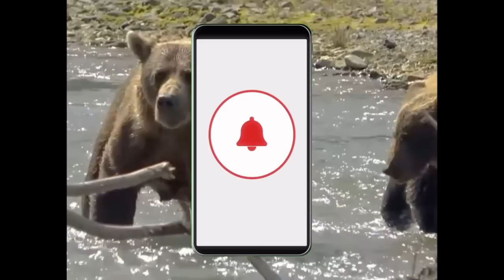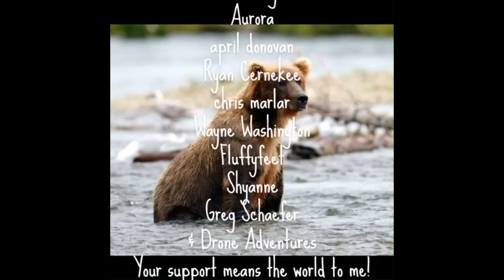The Fatal Predatory Black Bear Attack On Steven Jackson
Welcome back to Scary Bear Attacks! Today’s episode whisks us away to about 100 miles north of Phoenix, Arizona, to a place just outside of Prescott called Groom Creek. It isn’t exactly the back forty here, as there are homes all around this rural development. There are even a few small businesses nearby. The terrain is hilly and covered with stands of spruce, pine, and juniper trees. There are an average of 300 trees per acre here, which is high density. The wildlife in the area includes mule deer, elk, pronghorn antelope, turkey, and javelinas, to name a few. The dominant predators in this area include mountain lions, coyotes, foxes, bobcats, and black bears. It is in this scenic and peaceful setting that our episode takes place today.
At seven forty AM, on Friday, June sixteenth, twenty twenty-three, sixty-six-year-old Steven Jackson was sitting down at a table on his rural property to enjoy a morning cup of coffee. He was building a cabin on some land he owned and was just beginning to plan his work day. He was from Tucson and recently relocated to his land in Yavapai County, on a quiet wooded lot. Steven had been camping here regularly and enjoyed the peace and serenity.
Whenever he came up to work on his cabin, Steven would sleep on a hardshell pop-up tent mounted on a rack over the back of his truck bed. It was made by a company called RoofNest and was the state of the art in camping. It provided an elevated sleeping area which would be sure to keep you safe from any animals which may wander into your camp. It had a reduced vulnerability to being attacked by an animal like a bear, who would find a ground-based tent easy access, even though this kind of encounter rarely happens. Users describe this means of tent camping as granting a sense of security more than ground tenting it.
Steven’s neighbor, David Montano described him as extremely intelligent and very friendly. The two had exchanged phone numbers when they first met several years back and had been friendly neighbors ever since. Montano liked Jackson and enjoyed how happy he always was when he was up on his property. He and Jackson’s other neighbors would while away hours on his property, chatting. He looked forward to the completion of Jacksons' home and continuing to build their friendship.
As Steven prepared his coffee, he set up his typical morning ritual, a comfy camping chair by his table only a few yards from his cabin site. As he relaxed he had no way of knowing there would be a dangerous visitor to his site on this day.
With Steven’s back facing the wooded part of his lot, he couldn’t possibly have seen the very large male black bear approaching him. Bears have plantigrade feet, which means their weight is distributed over a larger area, like human feet. Their feet have thick rubbery pads similar to dogs, that flex around any object they step on. This may keep twigs from snapping, or prevent other sounds while they approach their prey. While I was in the backcountry of Alaska, I once had an enormous brown bear shake the ground with thudding footsteps as he approached me, stop, then slip away without as much as a twig snap.
Nobody witnessed precisely how the black bear closed in on Steven, but his neighbors suddenly heard him yelling for help. They rushed outside to see Steven in the grasp of a huge black bear, clearly terrified.
Neighbors began flocking to the attack site. Many of them yelled and screamed at the bear, trying to frighten it off. Others got into their vehicle and approached the area, honking their horns, but none of it scared the bear away.
As the bear bit and clawed Steven, the man yelled and tried pushing the bear away from him. With all the din raised by the neighbors, the bear began to drag Steven away, about 75 yards down a slope. That is when one of them went to get Montano.
Montano worked for the government and as part of his training, was well-trained with firearms. He firmly believed that a firearm in the hands of a trained person can save lives, but on this day, he was painfully wrong.
Montano was sleeping when he heard a thunderous pounding on his front door. He lept out of bed and ran to the door to see what all the ruckus was about. As he opened the door he witnessed an exasperated neighbor telling him to get his gun because a bear had Steven. Incredulous, he scrambled to grab his rifle.
By the time Montano arrived at Steven’s lot, he was nowhere to be found. Bystanders directed him to look down the hill and he quickly made his way through the trees and down the slope. As he searched for Steven he could see the bear standing over him. The bear was eating Steven’s lifeless body and slowly dragging Steven further away.